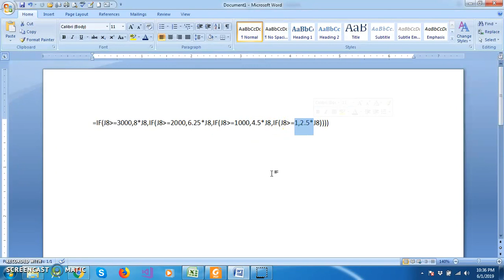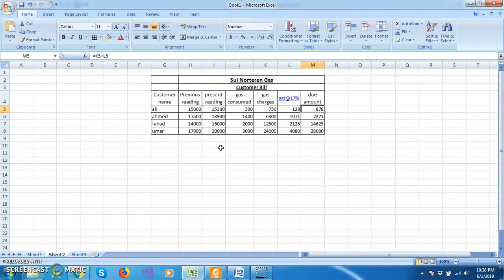How to calculate SUI GAS bill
Inter mediate  computer practicals